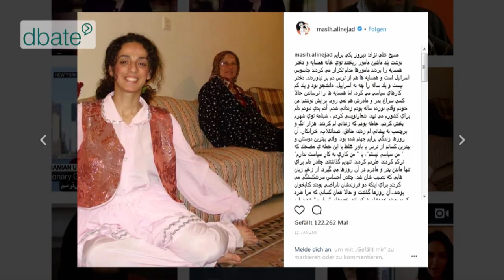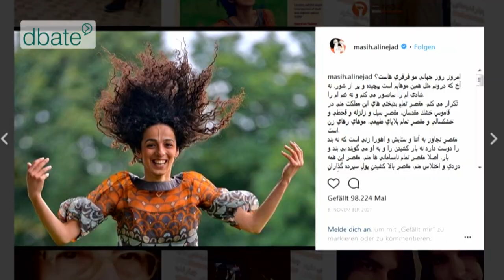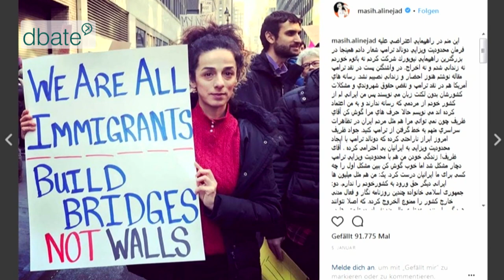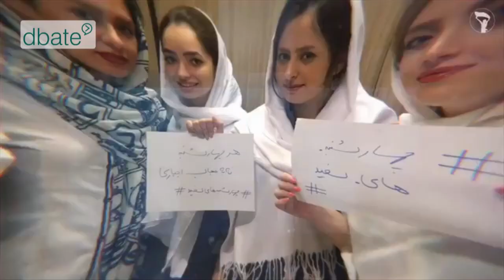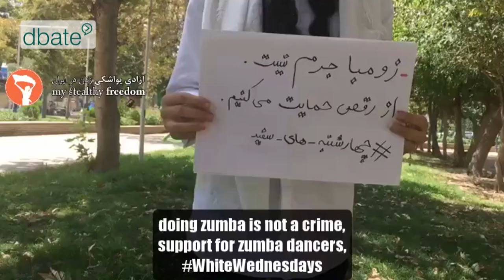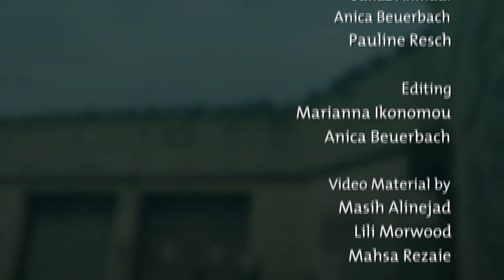Women in Iran – the vlogger’s perspective (Documentary)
Compulsory headscarf and limited rights, that’s what we link with women in Iran. But the country is experiencing a change – through the women. Three perspectives show the loud and the silent fight for freedom from inside and outside the country.

Three women and the Iran
Lili travelled to the Middle East to check if the prejudice about Iran is right and to experience how the women live there. As a non-muslim tourist, she is also forced to wear a hijab . With mixed feelings Lili talks about her experiences: She is only allowed to sit in the back of the bus, she should not enter some tea houses and in the mosque she has to fully cover her up – in contrast to the men. But many Iranian people she met told her that they are not happy with their government. Lili’s channel

Mahsa just does what she likes to do. Even if she is confronted by police very often. As a young female parkour runner she disobeys the Iranian morality laws – sport is for men. That’s why she films herself doing tricks and training and publishes it on Instagram Other young Iranian women and girls should know that they are at least as strong and sportive like men.

“Men in hijab” – with this campaign Masih got international fame. She fights against the oppression of women in Iran for a long time already. But since 2009 she lives in exile – currently in New York City in the United States, because back in Iran she could not be a critical journalist or political activist. She was arrested in her country of origin several times, once she was pregnant when she sat in jail. In the documentary Masih talks about her childhood in Iran and her campaign “My Stealthy Freedom” which encourages women to take off their hijabs and fight for their rights